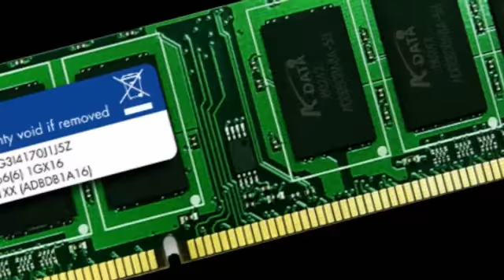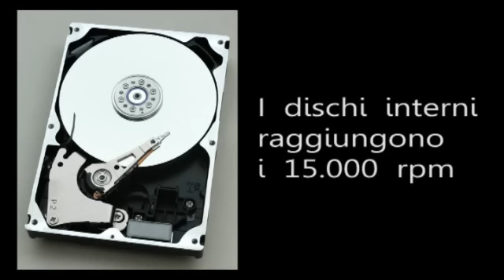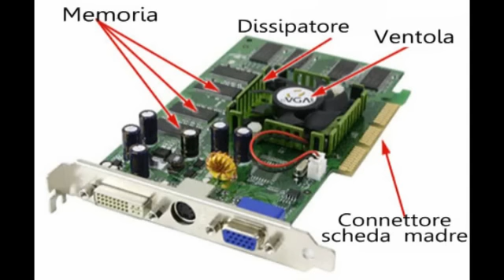PC Upgrade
Come effettuare un upgrade del PC in modo perfetto